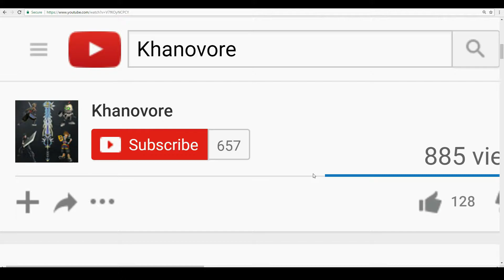1V1 Championship Series (RL1V1CS)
Hey guys, missed out on rlcs? heres the next best thing! Take to the skies, fly high and claim that throne!
Comment your gamertag and your server so i can sort your position!